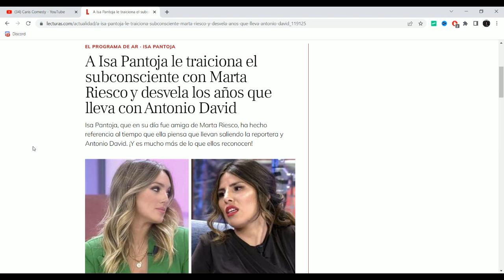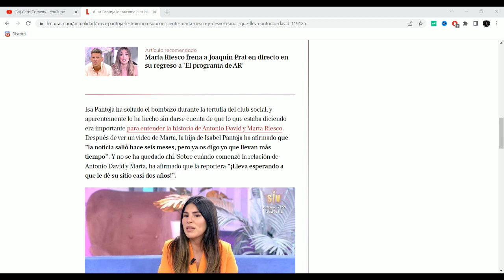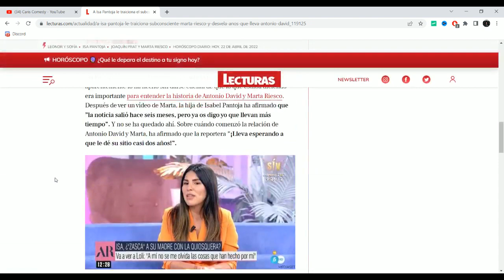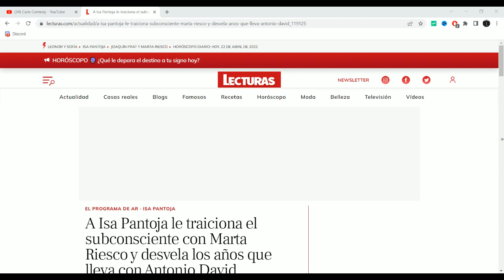BOMBAZO! Antonio David y Marta Riesco LLEVARÍAN mas de 2 años de RELACIÓN según Isa Pi